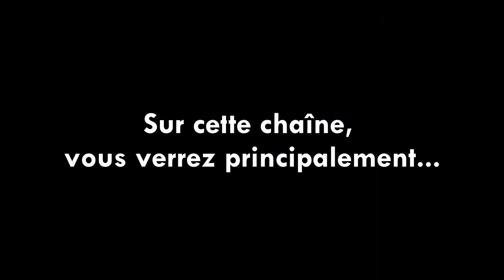Présentation de la chaîne Meteopau64000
Vidéo de présentation de la chaîne.
INFOS :
Mon site : Prochainement
Si vous avez apprécié cette vidéo, n'hésitez pas à liker ou à laisser un commentaire ! A bientôt !